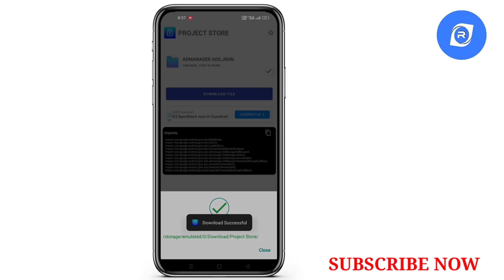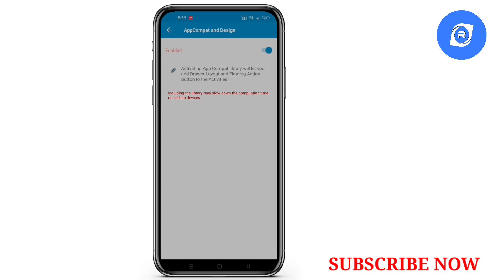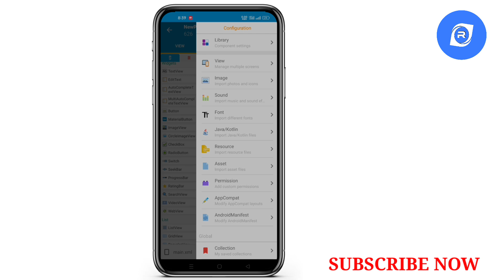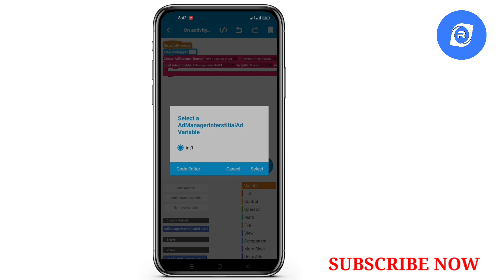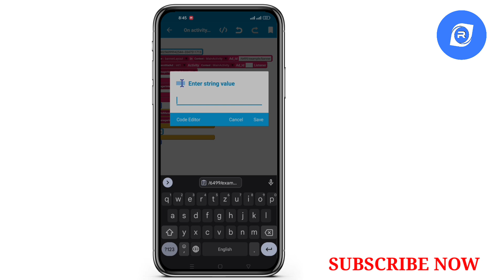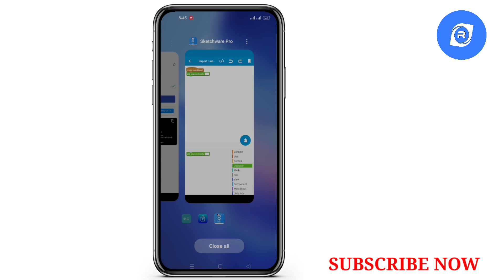How to integrate Google AdManager Ad in Sketchware Pro - Ad Manager Banner Interstitial Sketchware